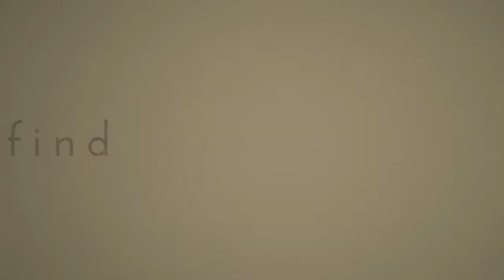Muse Entertainment - MC Budi BM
follow our IG for more updated event! @findyour_muse

"Find your MUSE with us to inspire your event!"